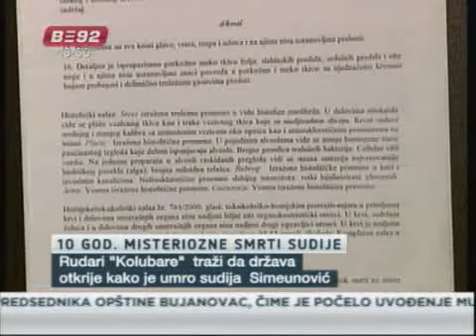Rasvetliti smrt sudije Simeunovića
Štrajkački odbor rudara "Kolubare" iz 2000. godine od države traži da posle
10 godina razreši smrt sudije Nebojše Simeunovića, koji je u oktobru
2000.-te odbio da potpiše nalog za hapšenje rudara i čelnika
DOS-a Borisa Tadića  i Nebojse Čovića. Simeunovićevo telo je, mesec dana od
nestanka, izvađeno iz reke nedaleko od ušća Save u Dunav, a njegova porodica
tvrdi da je ubijen i da država štiti njegove ubice.